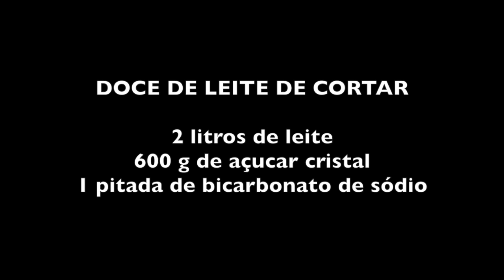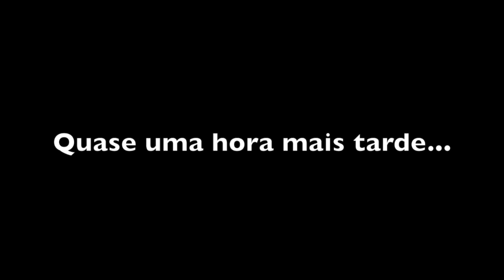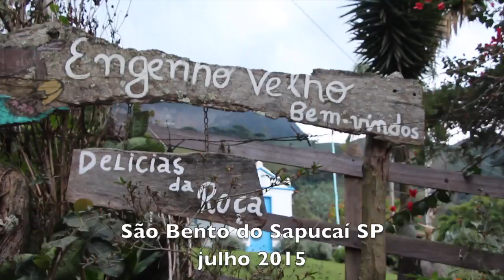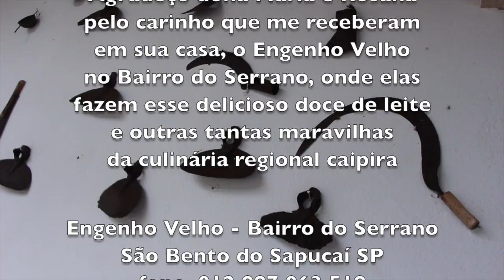DOCE DE LEITE DA ROÇA - ENGENHO VELHO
Passo a passo da receita do doce de leite de cortar feito no Engenho Velho - Bairro do Serrano - São Bento do Sapucaí SP